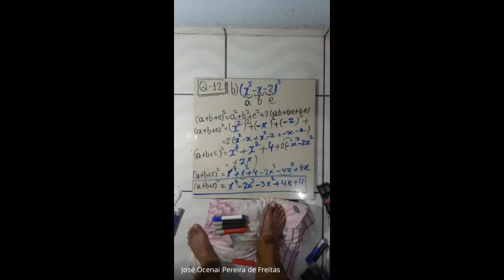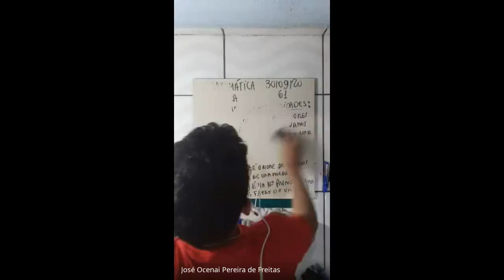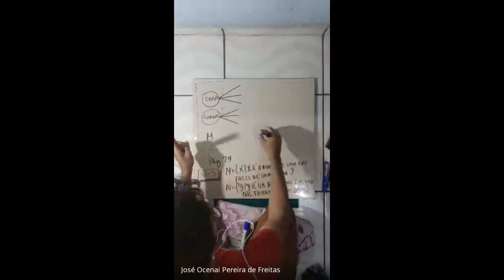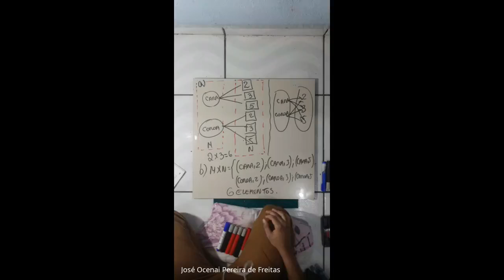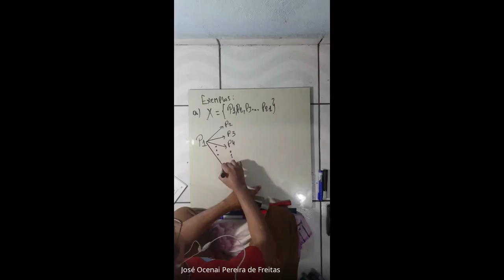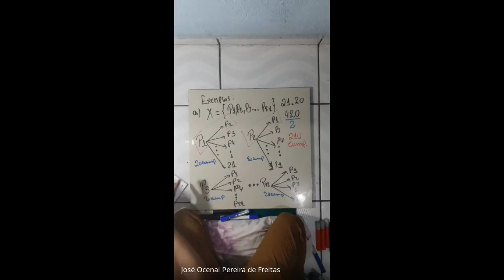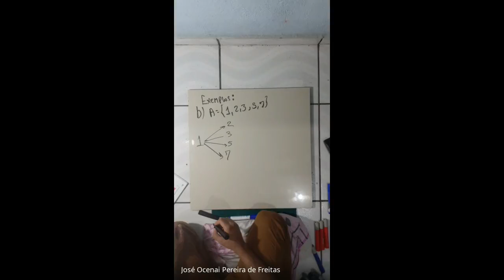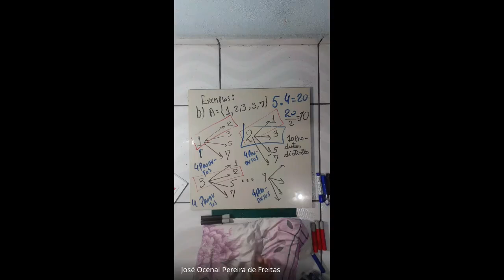30/09/2020 - Álgebra - 9º ano